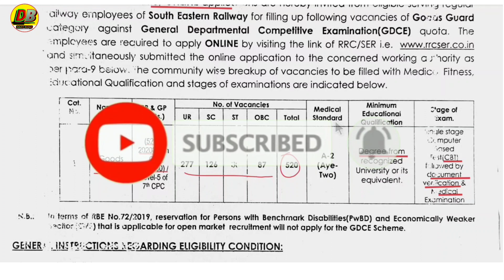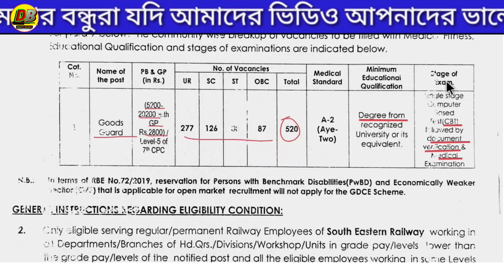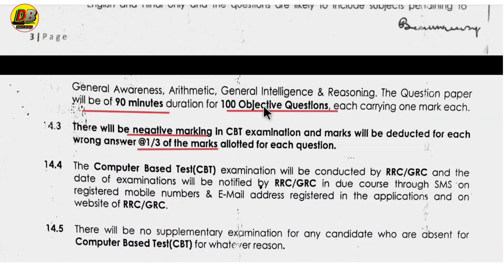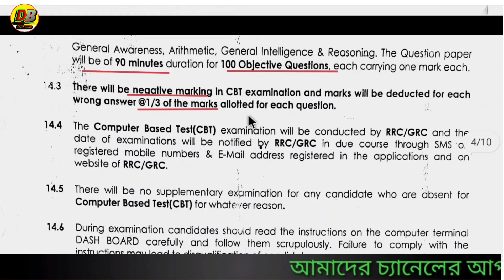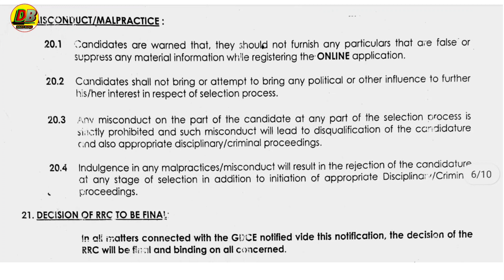RRC railway 520 post recruitment 2021|Daily blogs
cover topic :-
Jobs tripura
railway apprentice 2021 notification
tripurar chakrir khabor December 2021
Tripura railway jobs
South Eastern Railway job vacancy 2021

Search for: Is there any railway recruitment in 2021?
What is the last date for applying RRB 2021?

How can I apply for RRB 2021?

How many workshops are there in Eastern Railway?

Search for: How many workshops are there in Eastern Railway?
Who is the GM of Eastern Railway?

Which is the biggest railway workshop in India?

Which is the oldest railway workshop in India?

Search for: Which is the oldest railway workshop in India?
Who is known as father of Indian Railways?

Which train is the fastest train of India?

Which is first railway station in India?

eastern railway recruitment 2021 group d
north eastern railway recruitment 2021

Daily blogs
Published on 02 December 2021
প্রিয় দর্শক,

Business Query- যে কোন প্রকারের Advertisement বা Promotion এর জন্য যোগাযোগ করুন আমাদের Instagram channel এ

dailyblogs channel